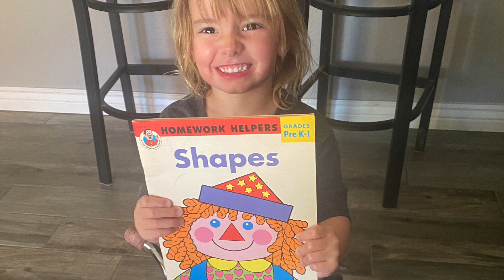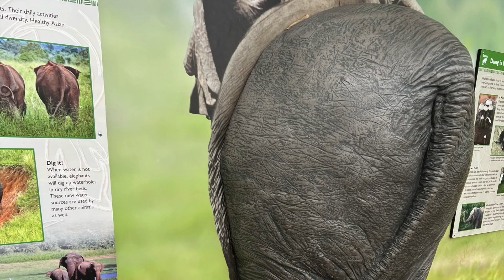Harper's 5th Year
Harper's fifth year of life.